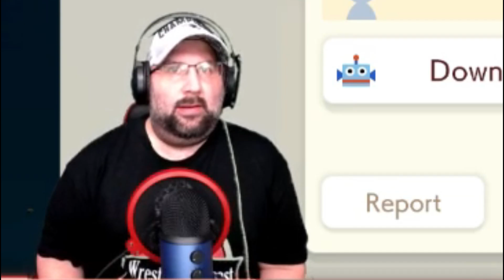Defeating Dashie Episode 12 CLOSE ALL 82 OF YOUR EYES, DREAM